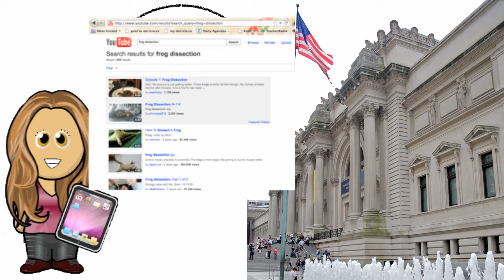Student as Curator.mov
Discover approaches for personalizing student learning by allowing them to independently master content through aggregation of digital media assets.